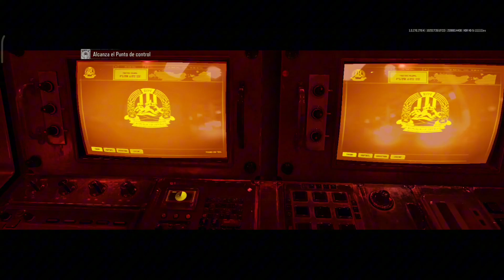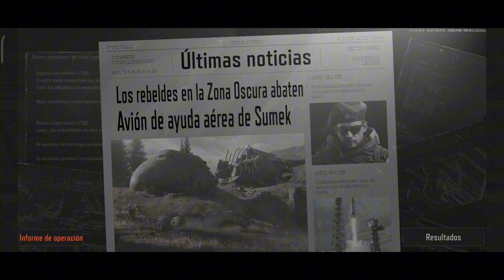MI MEJOR TIEMPO EN MODO HISTORIA - ARENA BREAKOUT | JDTOVARC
Hola, soy un Gamer Emergente... Me Gusta Mucho Los Videojuegos y Por Eso Subo Este Tipo de Contenido, Me Ayudarías Mucho Si Dejas Tú LIKE en Cada uno de Mis Videos y Te Suscribes a mi Canal... Compartir mi Contenido Para Crecer cómo Comunidad.

HAGO DIRECTOS EN TIKTOK @jdtovarc